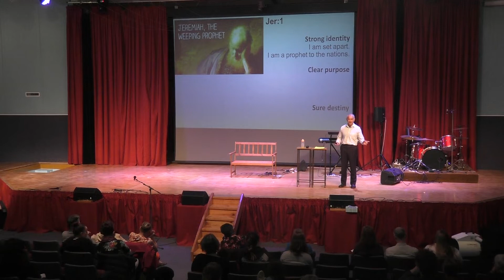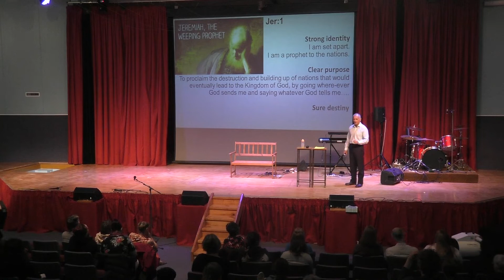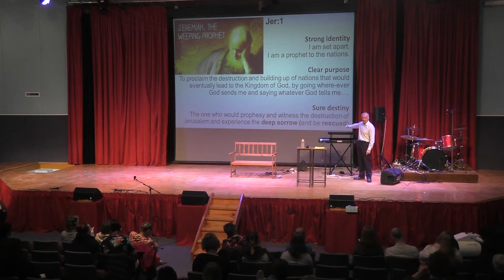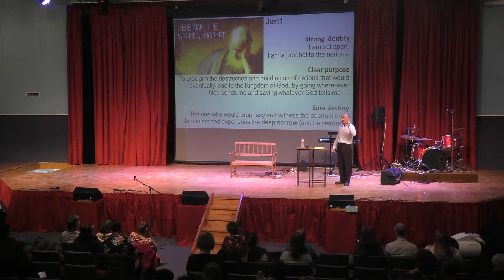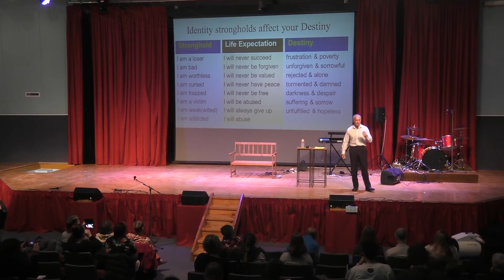Getting Out Of My Pit (Teepa Wawatai) | Hosanna Porirua